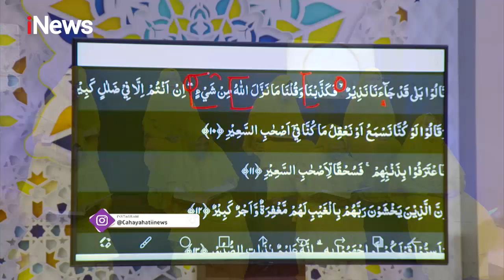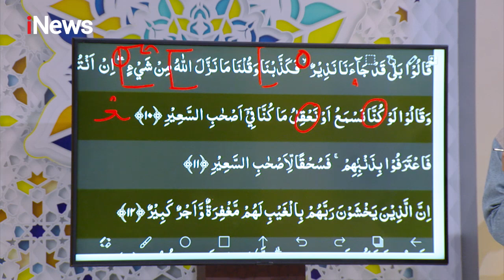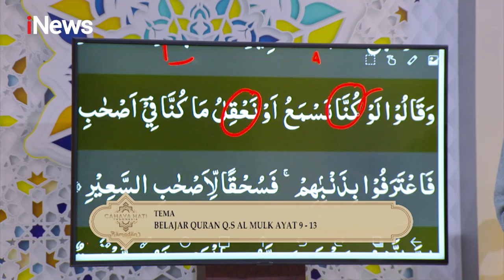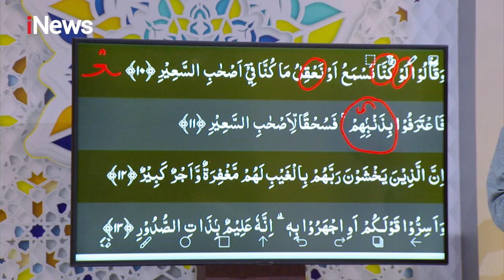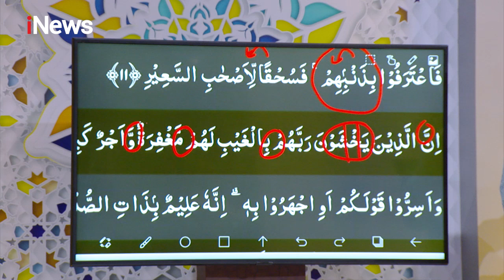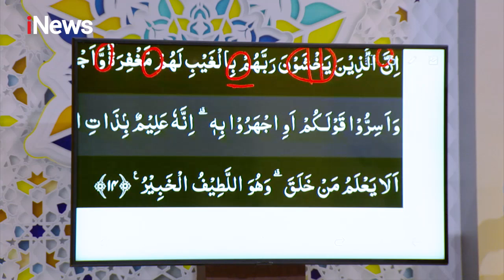Ngaji Yuk! Belajar Al-Qur'an QS Al Mulk Ayat 9-13 Part 04 - CHR 18/04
Ngaji Yuk!